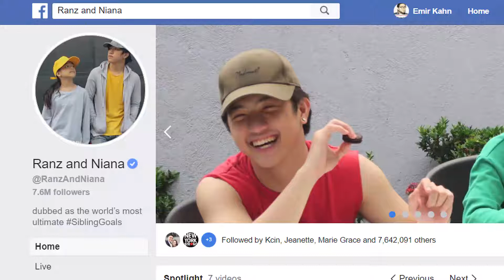50 mm Challenge: Photography Challenge by Emir Kahn Bautista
50mm Challenge: Photography Challenge